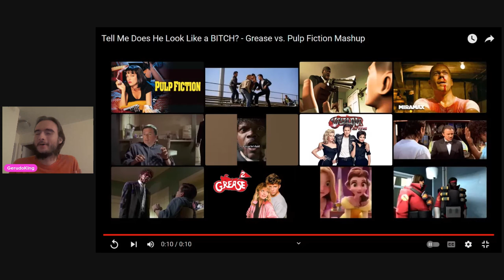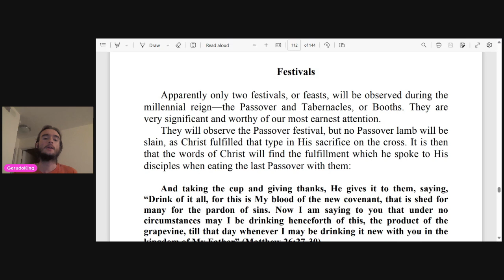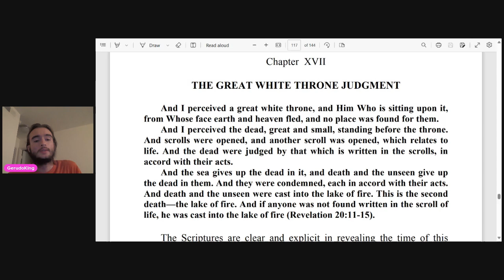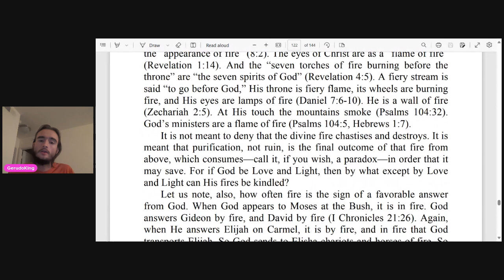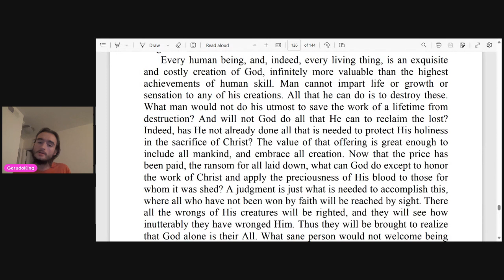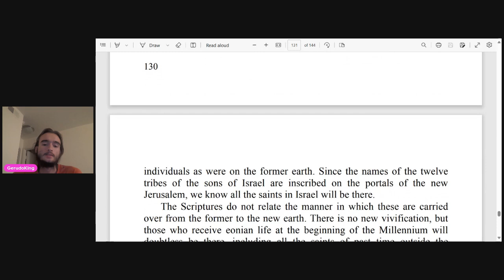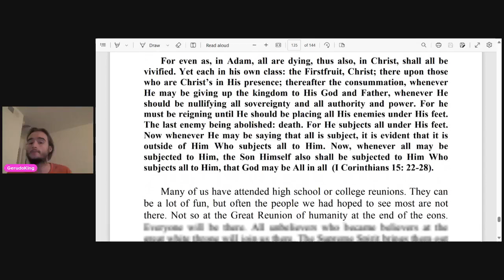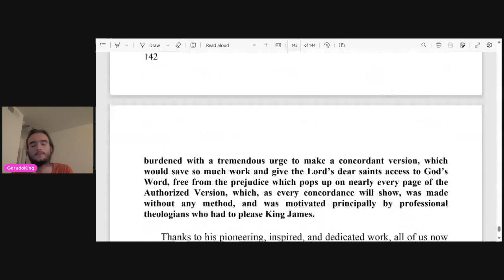A Truer God, End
This is a different type of video, going through a book by Robert Bowie Johnson Jr. You can find his pdf here:

Today we are going through the last five chapters of this wonderful story. Robert's a phenomenal writer.

Here are the timestamps for each chapter:
2:09 - Chapter XVI - The Millennial Eon
23:02 - Chapter XVII - The Great White Throne Judgment
47:50 - Chapter XVIII - The Eon of the Eons
1:08:18 - Chapter XIX - The Consummation - The End of the Eons
1:15:03 - Chapter XX - A Scriptural Summary
1:20:36 - Some Short Remarks

I am not going to mention this in the video, because I hate asking for money, but if you enjoy the content and the work, I will humbly ask that you consider donating, as it really helps motivate the work I'm doing. There's a lot of extra work behind the scenes on these videos, as well as on my blog. It's kind of its own full time job, and eats up a lot of my time. Every dollar is repurposed for the evangel only, contributing to either research or any funding that allows me to go to these conferences and herald the truth. It's not required by law, but I will ask by grace! Either way, I do appreciate every view you each provide!

Grace and peace! All love!